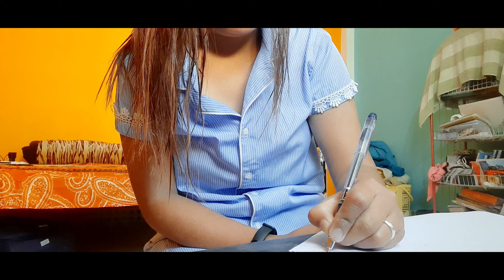my everyday routine |morning routine|puminnanno vlog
Hi everyone,
    this is how I spent my time everyday,
hope you guy's enjoy my video ,thanks
for watching my video